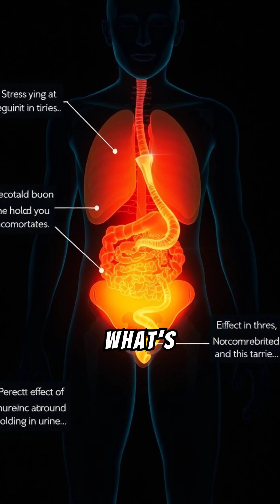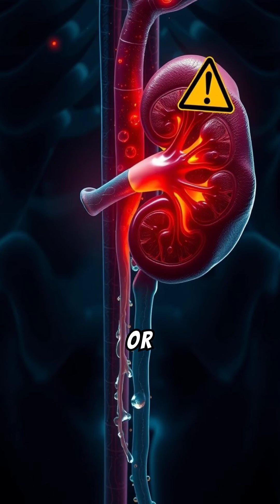"What Happens If You Don’t Urinate for a Day?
"Have you ever wondered what happens if you don’t urinate for an entire day? Whether it’s from being too busy or simply ignoring nature’s call, holding your urine for extended periods can have surprising and potentially dangerous effects on your body. In this video, we uncover what happens hour by hour—from bladder stretching to the risk of kidney damage and toxin buildup in your blood. Learn why answering nature’s call isn’t just about comfort—it’s crucial for your health!"

What happens if you don’t urinate
Dangers of holding urine
Skipping bathroom breaks
Urine retention risks
Bladder health
Kidney damage from holding urine
Hydronephrosis explained
Uremia dangers
Effects of not peeing
Urinary system health